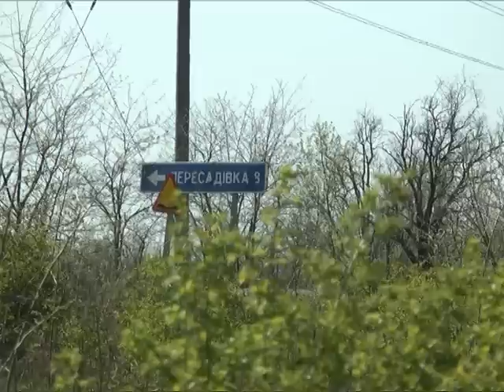Объектив 3.05.12. Кража имущества Николаеоблэнерго.mpg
Встретить майские праздники без света должна была большая половина города Николаева. Охотники за металлом попробовали совершить очередную кражу имущества «Николаевоблэнерго».  К счастью, на пути злоумышленников стали сознательные граждане и наряд дорожно-патрульной службы.